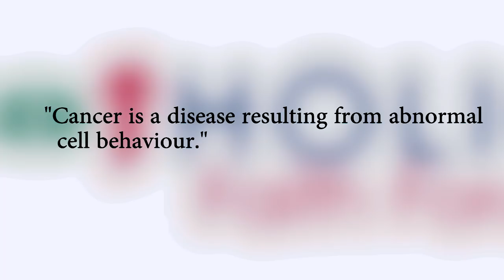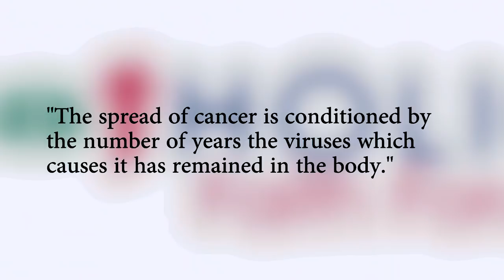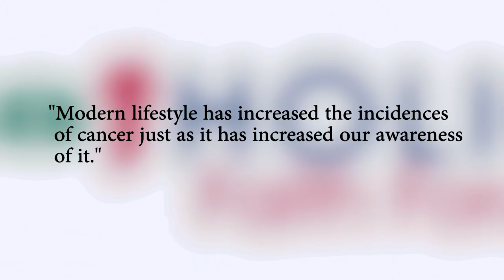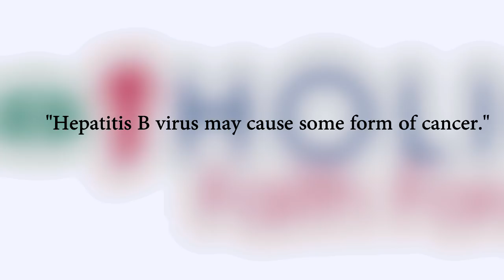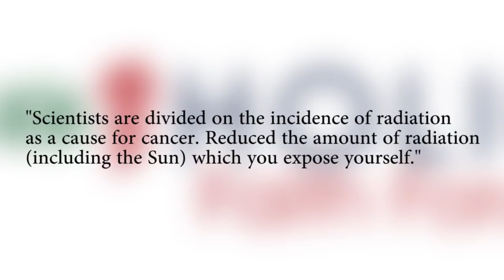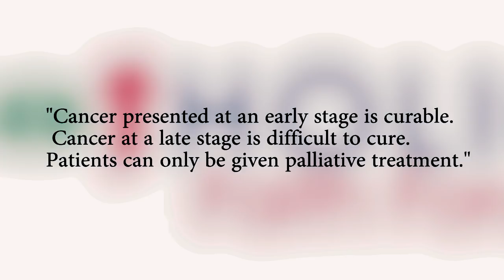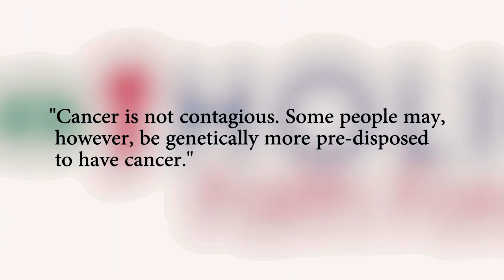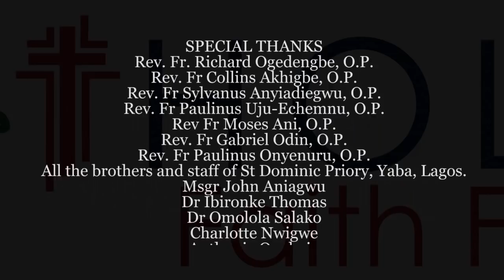CANCER AWARENESS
On this episode of the programme we discuss Cancer Awareness and what can be done about it, with Doctor Cornelius Emejulu (Medical Practitioner), and Doctor Omolola Salako (Consultant Radiation Oncologist), and May.